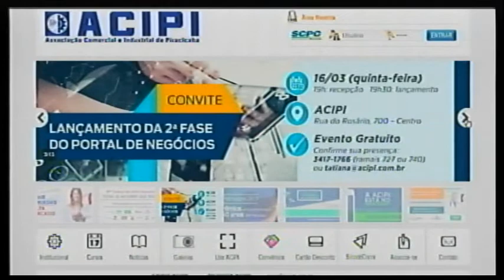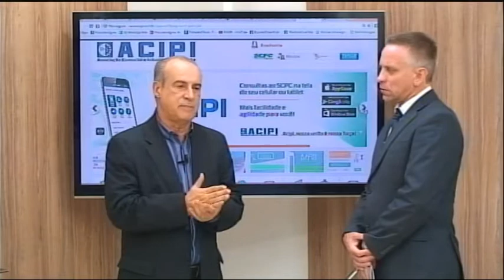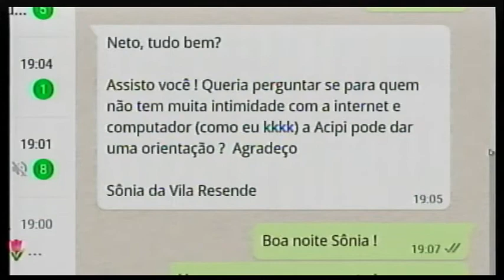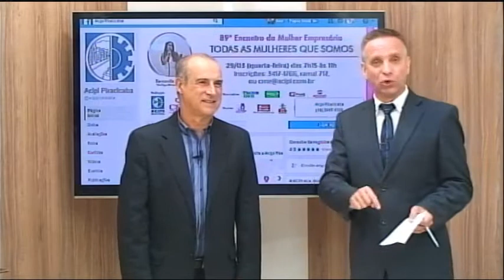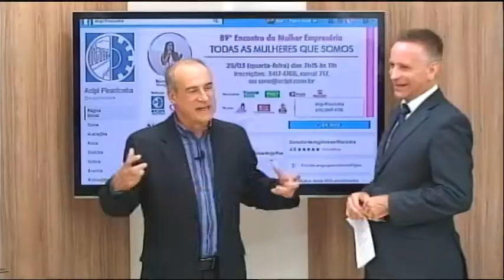ACIPI Luiz Carlos Furtuoso